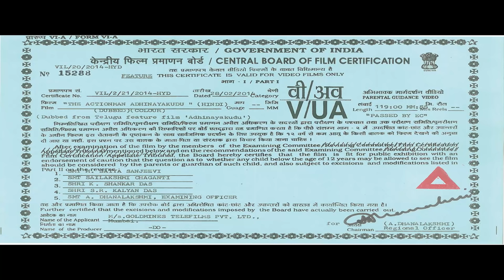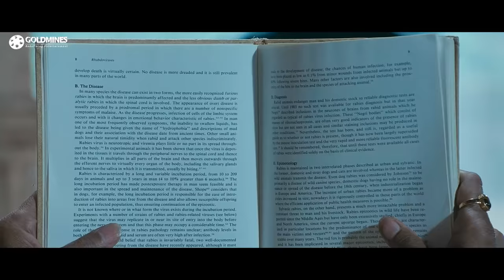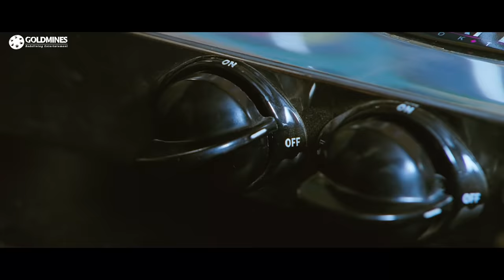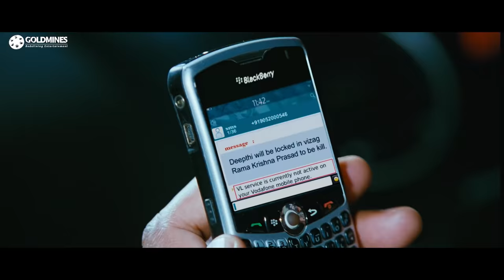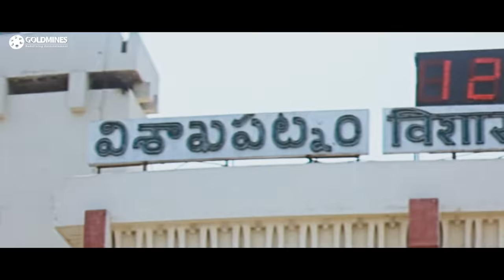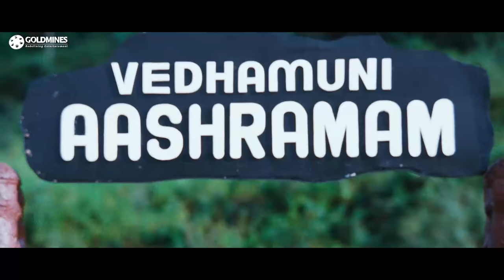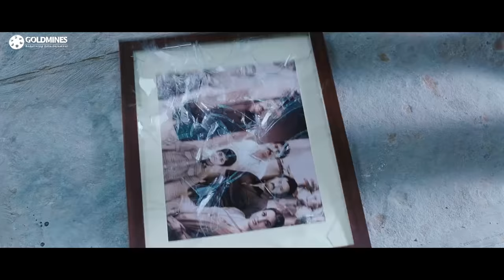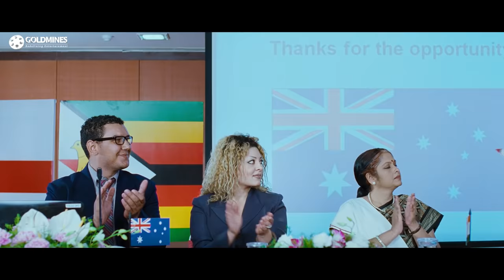Nandamuri Balakrishna Blockbuster Action Hindi Dubbed Movie l The Actionman Adhinayakudu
Ramappa and his assistant try to kill Harischandra Prasad, an influential leader, after he decides to build a huge steel plant for the welfare of the people.

Movie :- The Actionman Adhinayakudu (Adhinayakudu)
Starcast :- Nandamuri Balakrishna, Jayasudha, Lakshmi Rai, Saloni
Directed By :- Paruchuri Murali